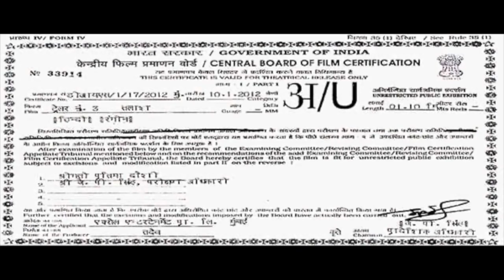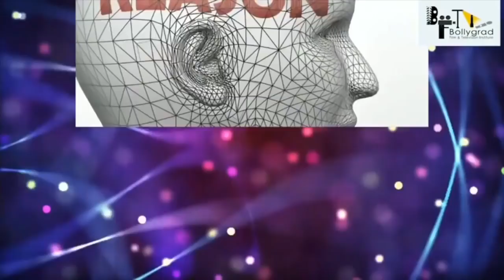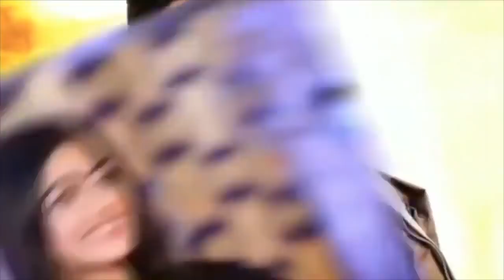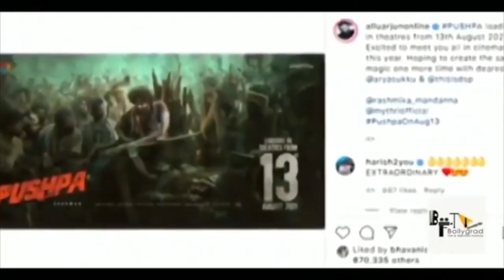Pushpa Full Movie Hindi Dubbed HD Facts 4K | Allu Arjun | Rashmika Mandanna | Sukumar | Devi Prasad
Pushpa FULL MOVIE FACTS HD 4K | Allu Arjun | Rashmika Mandanna | Faahadh Faasil | Y RaviShankar

Here Are some Interesting and Amazing Facts about the movie Pushpa Starring Allu Arjun and Rashmika Mandanna as the Lead Cast. Directed by Sukumar and Will be produced Under Mythri Movie Makers.

The film was formally launched in October 2019.[22] Devi Sri Prasad is composing the film's music. Polish cinematographer Miroslaw Kuba Brozek, who worked for Nani's Gangleader (2019) was signed for the film. Karthika Srinivas is performing the film's editing, whereas Mounika and Ramakrishna, the art directors of Sukumar's previous film Rangasthalam (2018) were chosen for production design.

pushpa full movie is amazing movie of allu arjun and rashmika mandana
pushpa movie is another spy and action movie,
pushpa movie review is available on bollygrad studioz,
pushpa box office collection will break all the records,
pushpa review is interesting to watch,
pushpa trailer was so griping,
allu arjun and rashmika mandana pushpa is best movie to watch,

Pushpa is an upcoming Indian Telugu-language action thriller film written and directed by Sukumar with Allu Arjun and Rashmika Mandanna in the lead roles along with Prakash Raj and Jagapathi Babu in key roles.
Rashmika Mandanna
Production
company
Mythri Movie Makers
Muttamsetty Media
Country India

created by bollygrad studioz
updated by amna